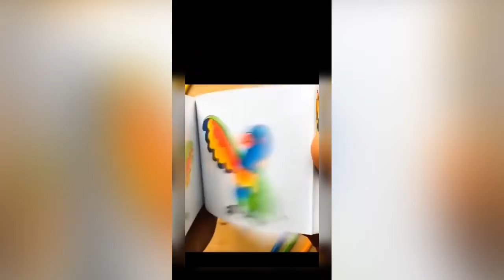Oddly Satisfying videos that is so relaxing for you | Satisfying videos for deep sleep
most Oddly satisfying video for relaxing
oddly satisfying video to feel you relax before you watch
satisfying videos